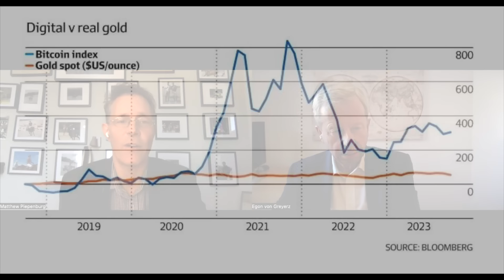Von Greyerz & Piepenburg: Golden Answers to War, BTC and 2024 Risk Levels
In this first discussion of a longer series focusing on key risk themes nearing a 2024 breaking point, Matterhorn Asset Manager principals, Egon von Greyerz and Matthew Piepenburg, open with a blunt discussion on the critical (as well as controversial) topics of geopolitics, escalating war signals and the key differences between gold and BTC in a global setting of open currency destruction.

Beginning with the topic of war, Egon and Matthew discuss a daisy chain of expensive and ultimately unsuccessful wars with DC origins but global ramifications. Of course, the rising tensions within the middle east form a part of this narrative, one which includes an ongoing (and still unresolved) war in the Ukraine and now headlines of further NATO expansion into Sweden and Finland.

Neither Egon nor Matthew offers easy solutions or predictions for such volatile issues. However, what can be easily foreseen is the simple and historically-confirmed relationship between escalating wars and hence escalating costs, debt levels and hence currency debasement to monetize the same. This relationship between war, inflation, and currency destruction, which even Hemingway foresaw, is anything but fictional and points yet again to the absolute necessity of protecting against such currency risk with real money, namely: Physical gold.

Of course, many crypto investors see BTC as an equally convincing form of “digital gold” to one day emerge as a viable store of value to protect against similar risks. Neither Egon nor Matthew ridicule crypto as an asset nor the investors who trade them. One can be a tenacious proponent of physical gold without having to cast dispersions at BTC, which has been a superlative speculation trade (and risk) for countless investors.

That, however, is precisely how both Egon and Matthew distinguish gold from BTC: With Gold being an undeniably (and historically-confirmed) store of value and hence wealth preservation asset; and BTC being an equally undeniable speculation asset. Egon and Matt track the price moves, for example, in BTC and compare its volatility to gold to make this conclusion objective rather than sensational. Matt, moreover, defends BTC against recent headlines, like SBF’s corruption or Binance's multi-billion-dollar legal judgements, which are not blockchain failures but human failures. Toward that end, Matt addresses the equally “human” risks which Larry Fink’s Blackrock poses to the BTC narrative.

Although cryptos like BTC have adopted the same narrative as gold to highlight the themes of being an  alternative currency outside of an openly failing global banking and fiat monetary system, the more popular (and frankly, actual) use/role of BTC has been as an astonishing speculation asset. The fact, moreover, that numerous crypto millionaires have approached Matterhorn to convert their speculative BTC into wealth-preserving gold adds anecdotal evidence to this conviction. The additional fact that central banks are stacking gold rather than BTC at historical levels suggests that when serious concerns over currency stability are the key drivers, gold is the obvious choice.

Of course, speculation and preservation are each important aspects of wealth, but Egon and Matt remind that gold preserves generational wealth with far greater effect and far less risk.

In the coming weeks, Egon and Matt will address other key risk themes (oil, currencies, BRICs etc.) as we enter a very important 2024.

About us:
Having earned decades of trust from investors across 80 countries, our multi-lingual team of financial professionals has set the global standard in becoming the world’s leading precious metal advisory service.  Matterhorn Asset Management is dedicated exclusively to providing the highest level of advisory and risk protection assistance regarding the acquisition, sale, trading, storage, transportation and insurance of only the highest quality silver and gold.